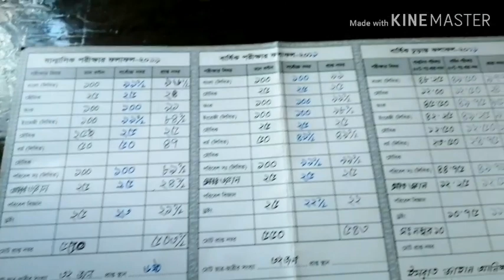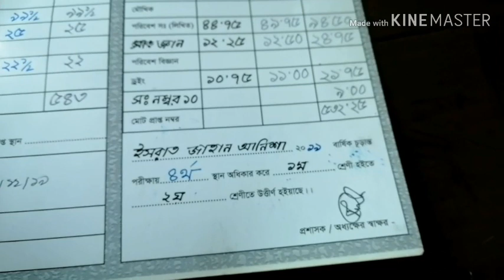কার রেজাল্ট দিল আজ/চট্টগ্রাম হোটেল স্টাইলে বেগুন ভর্তা বি-বাড়িয়া রান্নার ঘর সেলিনা#